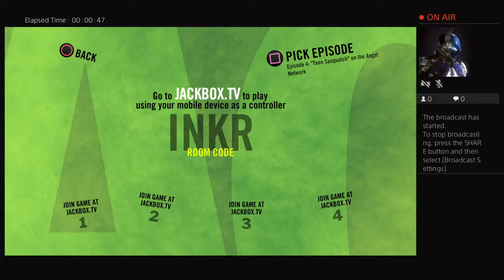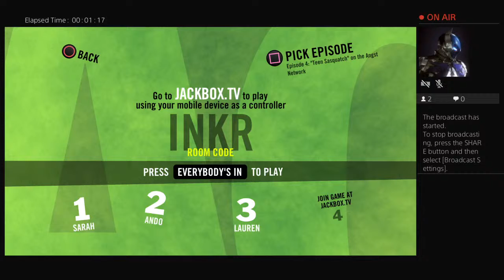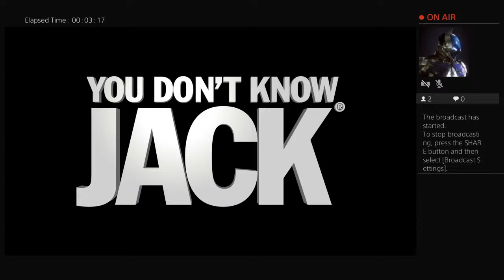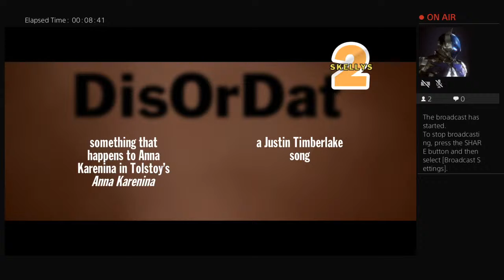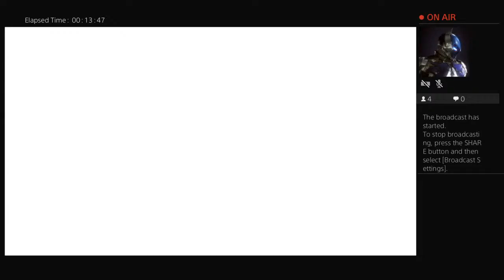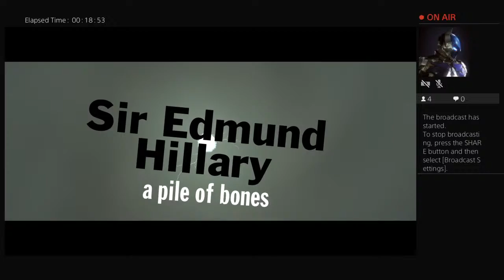Quiplashing ian loves steps